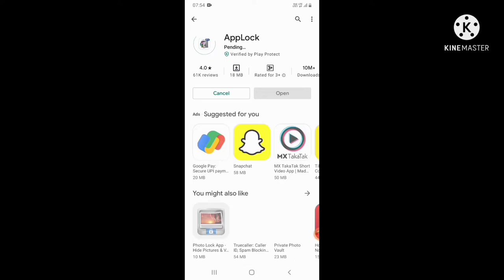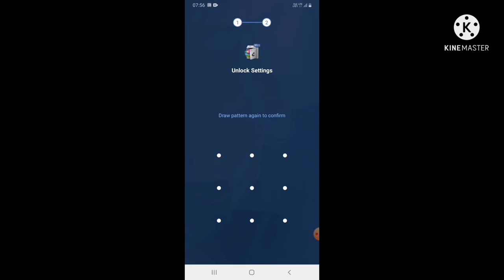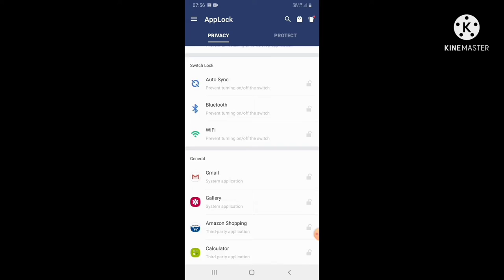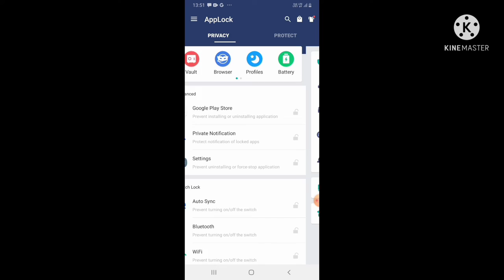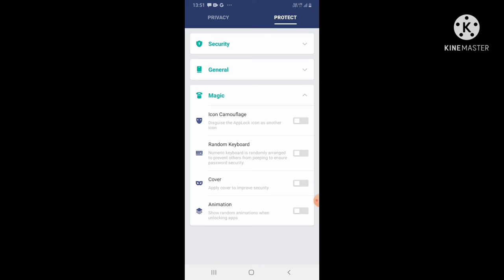📲 App lock Kaise lagaye 2022,🔒🔒 Mobile phone mai app lock kaise lagaye2022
Hello friends, is video mai ap janoge,apne mobile phone ke kisi bhi app mai best lock Kasey lga skate ha 🥰🥰,

best lock  app
app lock Kaise lagaen
moile phone mai app lock Kasey lagaen
App lock calculator
app lock hide Kasey kare
how to lock app in mobile
how to lock app in mobile 2022